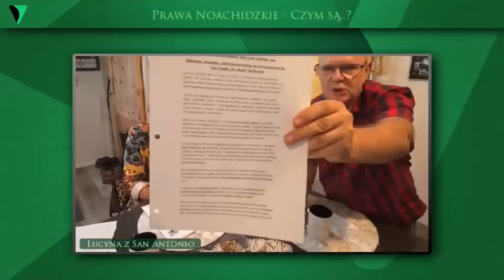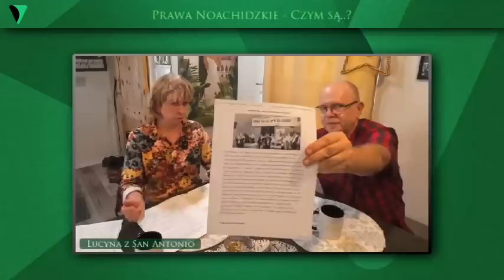Prawa Noachidzkie, czym takim są..? - z Lucyną z San Antonio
Prawa Noachidzkie, to zestaw 7 praw, tylko częściowo pokrywających się z biblijnymi 10 przykazaniami. Rygorystyczne ma być ich przestrzeganie, a kary za ich nie przestrzeganie zależne od wyznania. Lucyna odkrywa przed nami zobowiązania ONZ do ich wprowadzania na całym świecie.